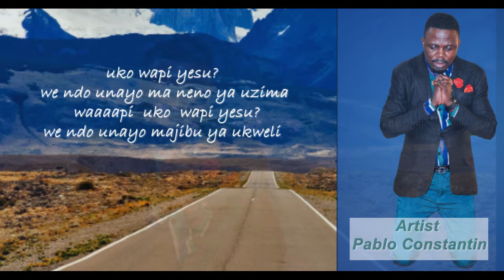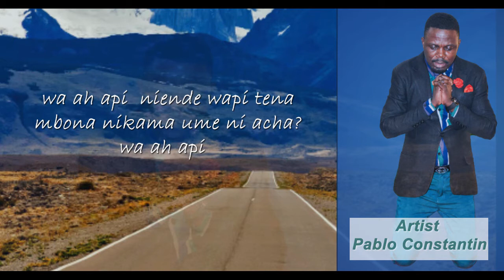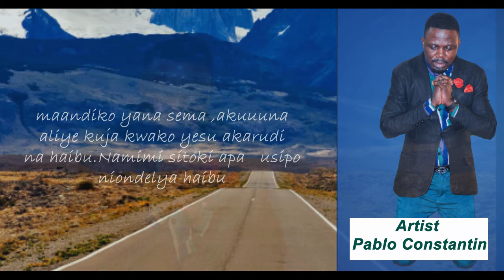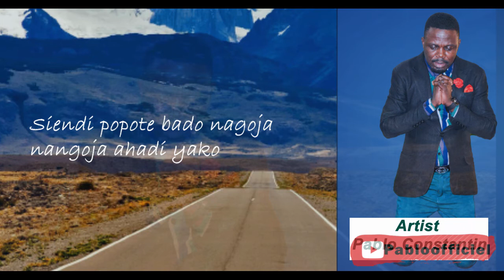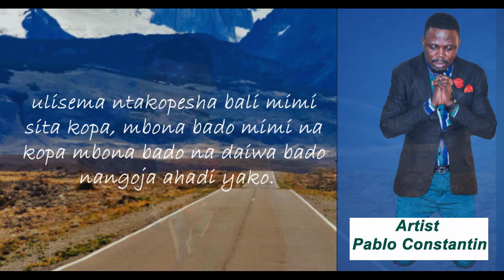PABLO CONSTANTIN-NIENDE WAPI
Soyez béni avec ce programme "LYRICS". Un programme conçu et destiné à présenter nos artistes. Que le Seigneur Dieu vous bénisse abondamment au nom de son fils Jésus-Christ notre Seigneur et Sauveur